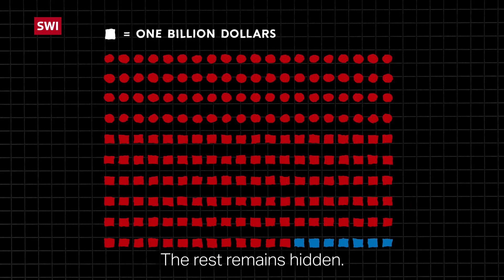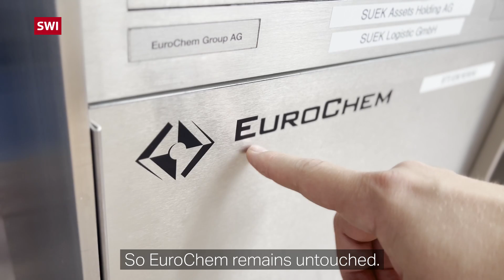Episode 3: The Golden ticket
In our satirical video format, Swiss comedian and director Patrick Karpiczenko apologises for Switzerland's transgressions – this time for so-called golden visas that have been given freely to Russian oligarchs.

Why are so many Russian oligarchs staying in Switzerland? How do they avoid getting sanctioned and having their assets frozen? Is Vladimir Putin hiding his children in southern Switzerland? And why does North Korean dictator Kim Jong-un speak Swiss German?

In this new episode, Patrick Karpiczenko visits "Little Moscow" in canton Zug, gives a short insight into Swiss hospitality before and after Putin's invasion of Ukraine, and looks into the childhood of North Korean dictator Kim Jong-un who went to a Bern school.

If you want to know more about Russian oligarchs and hidden assets in Switzerland, we recommend these texts from our archive: